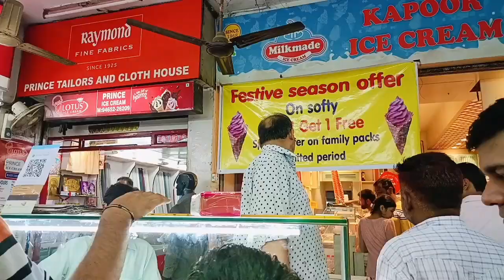Chandigarh Tour ( sector 22, 17, 20 ) Full Tour 😃😃